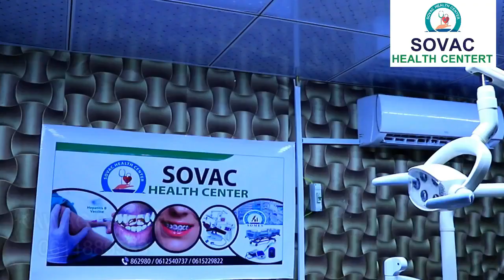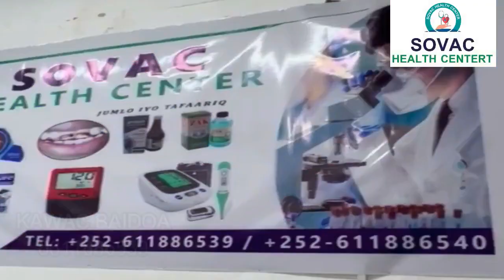Fanaaninta baaba catoosh yare iyo socdaal oo ruxay xali masraxa arooska aweysa baafow ila arag 2023